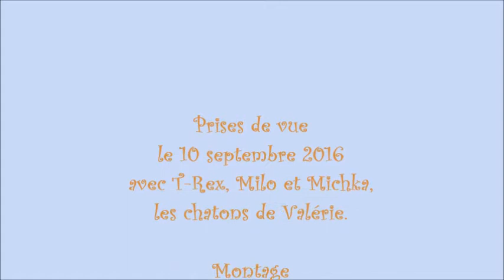La baston des chatons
Les trois chatons, T-Rex, Michka et Milo,  jouent à la bagarre